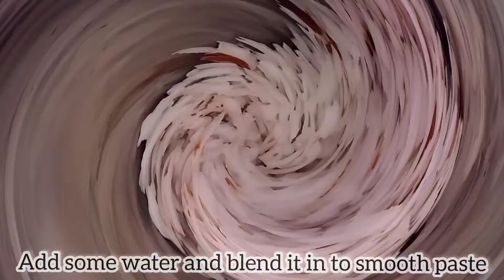Neer dosa recipe/very different dosa recipe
Welcome to AS Family Kitchen.